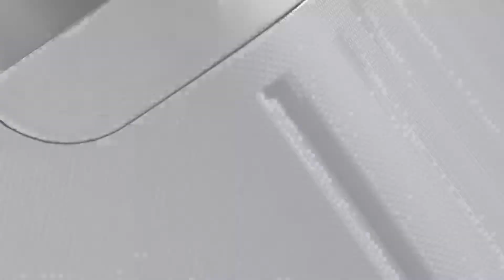TOP 4 : Die besten Reisekoffer 2022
Die besten Reisekoffer 2022, ob für Männer, Frauen, mit Code, Diebstahlsicherung oder ob du nach Reisekoffern mit Rollen suchst, hier sind die besten aus 2021 👇

👌🏼 Alle Funktionen und besten Preise hier :
4 - Reise-Trolley-Koffer DELSEY PARIS - MONCEY
3 - Samsonite S'Cure - Spinner Reisekoffer
2 - American Tourister Bon Air Reisekoffer - Spinner Small Strict
1 - Aerolite ABS Reisekoffer